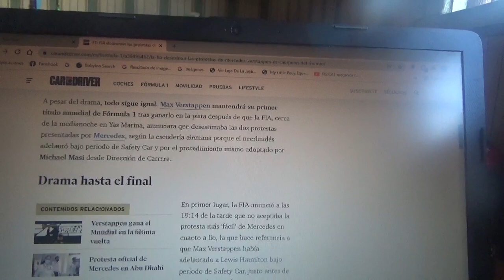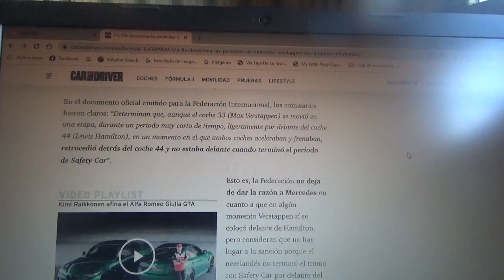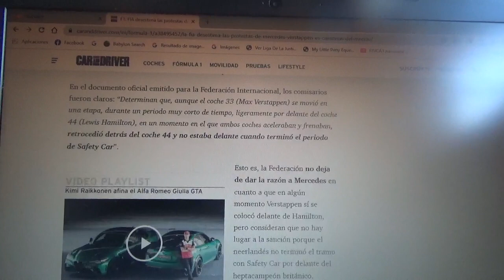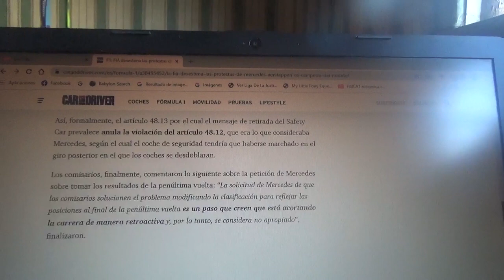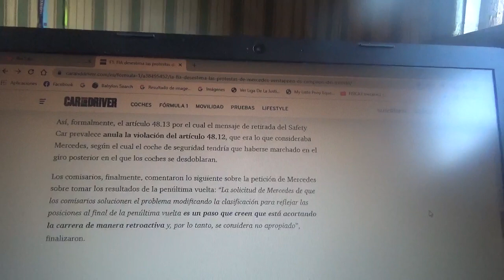La FIA desestima las protestas de Mercedes Benz y Max Verstappen es el campeón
La Federación Internacional de Automóvil confirmó desde el circuito emiratí Yas Marina que el piloto neerlandés es oficialmente campeón mundial de la Fórmula 1 en esta Temporada 2021